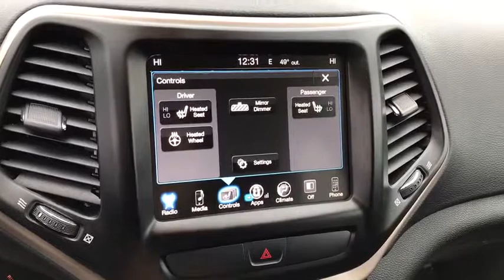2017 Jeep Cherokee Columbus, London, Springfield, Hilliard, Dublin, OH PCR299032A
Billet Silver Metallic Clearcoat Used 2017 Jeep Cherokee available in Columbus, Ohio at Mark Wahlberg Chevrolet. Servicing the London, Springfield, Hilliard, Dublin, OH area.

Clean CARFAX. Quick Order Package 24G.brbrPriced below KBB Fair Purchase Price!brbrJeep Cherokee 2017 billet silver metallic clearcoat 4D Sport Utility 2.4L 4-Cylinder SMPI SOHCbrbrbrPURE PRICED FOR A QUICK SALE! All vehicles come with a complete safety inspection, full detail, 1 FREE OIL CHANGE, free 100 point inspection, FREE TANK OF GAS with delivery of this vehicle. Price does not include tax, title, and license or dealer fee. Vehicle located at Mark Wahlberg Chevrolet. INTERESTED, BUT NOT READY YET? That is okay... we never want to rush you at Mark Wahlberg Chevrolet. SAVE THIS VEHICLE to your MyAutoTrader. You will be updated of any future price savings and specials. It is real simple... Click SAVE THIS CAR above the main vehicle photo on the right or look for the star. SIGNING UP IS FREE: At the top right corner of this page, LOOK for the MyAutoTrader logo. Click SIGN UP and you are in...YOU CAN THANK US LATER, BY BUYING YOUR NEXT VEHICLE AT MARK WAHLBERG CHEVROLET!brbrAwards:br  * 2017 KBB.com 10 Most Awarded Brands